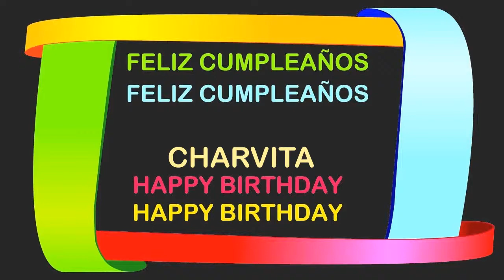Charvita Birthday Postcards & Postales